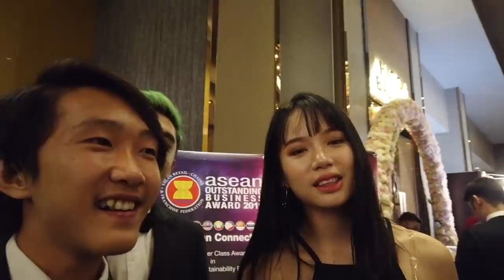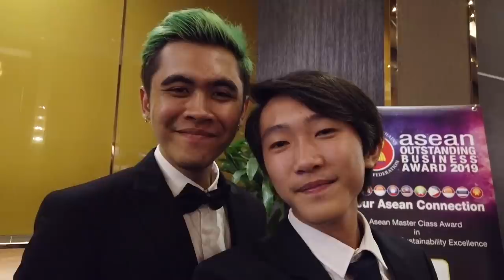ទៅយកពាននៅMalaysiaជាមួយបងRaven&Lyka OMG [Bunleng Vlog]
ទៅយកពាន​Social Mediaនៅម៉ាឡេហ្នឹងណា! ទៅស្គាល់គេស្គាល់ឯង ហាហា!

Editing/Gaming PC: V-Tech Gaming Center
GoPro mounts: Pro Mounts Cambodia
Camera Vlog: Leng kheang / ឡេងឃាង